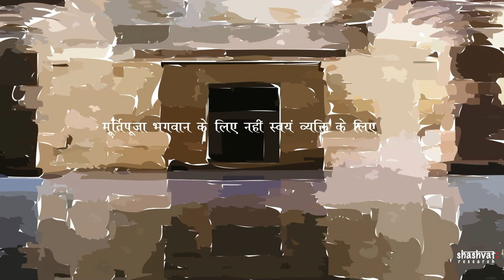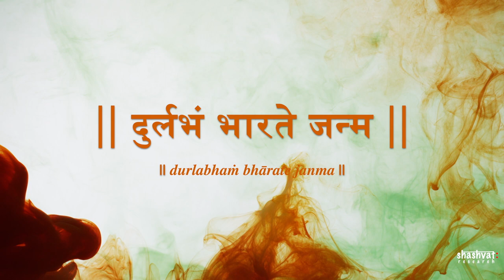Is Murtipuja superstitious? | क्या मूर्तिपूजा अंधविश्वास है? | Shashvat Research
Is Murti Puja superstitious? Why do we do Murti Puja? What is its significance in Sanatan Dharma ? Learn more with Shashvat Research.

About Shashvat Research:

Shashvat Research is a journey to bring the real history of Bharat. Our vision is to take the rich Hindu heritage to the world and inspire people of current and future generations to learn from it. We strives to awaken the people to know our glorious past. We work to protect the Sanatan Dharma.

Attribution List

Icons
Facebook Icon